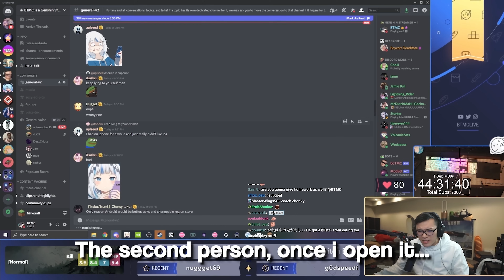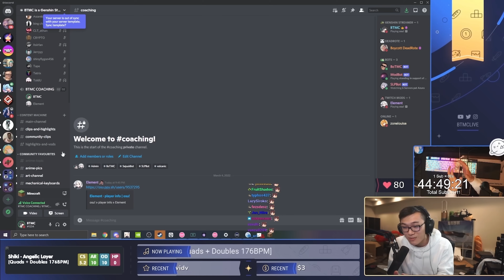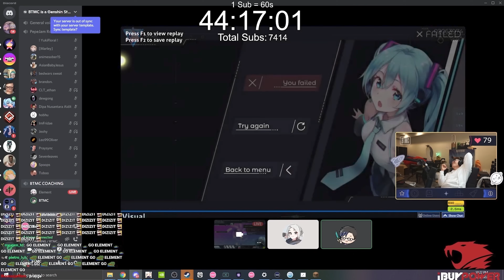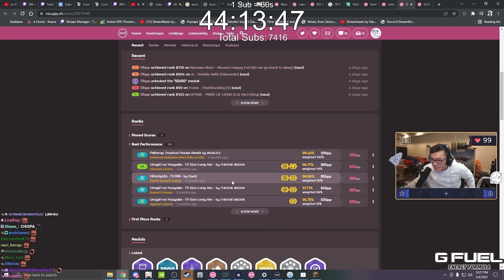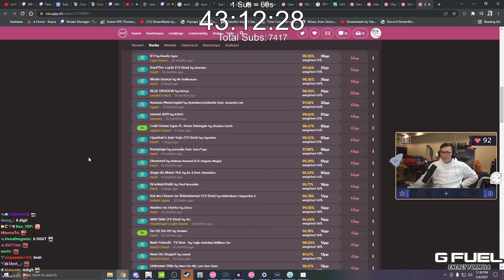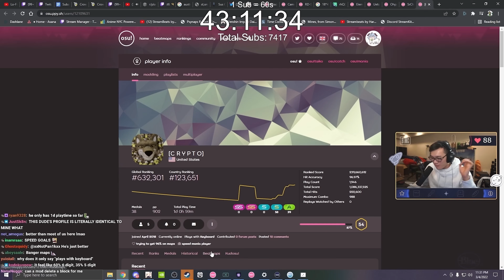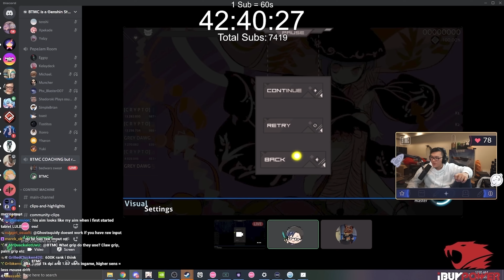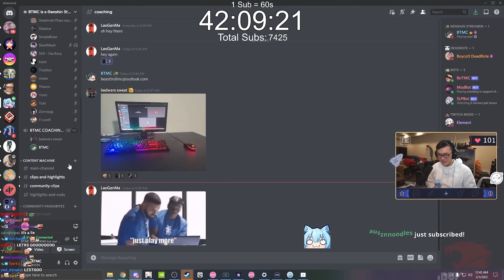BTMC IS THE GREATEST OSU! COACH OF ALL TIME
THIS IS THE GREATEST OSU! COACHING OF ALL TIME FROM THE BTMC PROFESSIONAL OSU! COACHING INCORPORATED EMPIRE BUSINESS CAMP